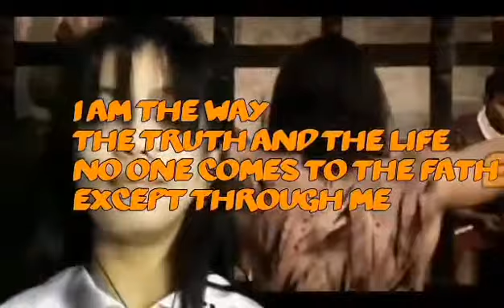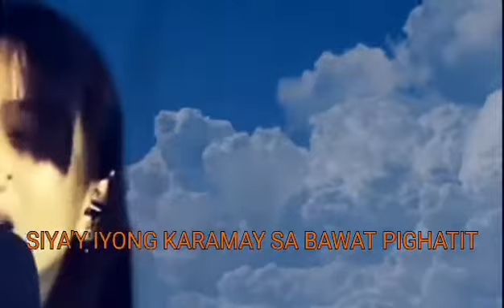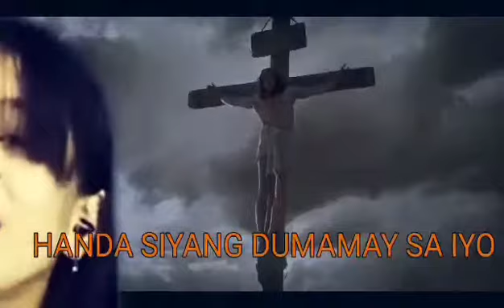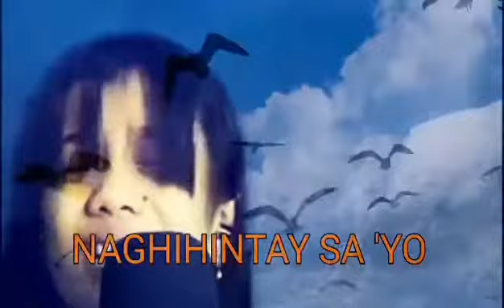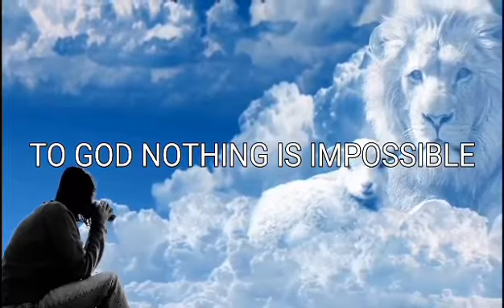HESUS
We create this youtube chanel angelines world ro share her talents and to inspires others